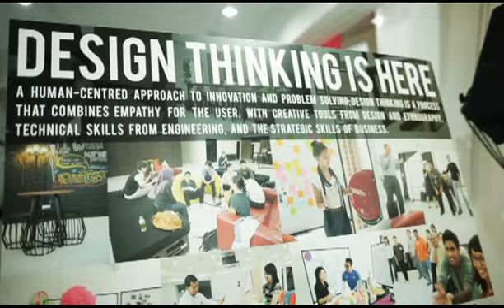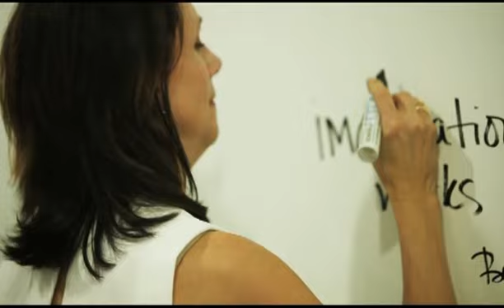Genovasi's Guest Speaker Series with Beth Comstock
On 2nd May 2013, Genovasi held the invite-only Guest Speaker Series, organised by General Electric and Genovasi. We had with us the Chief Marketing Officer of General Electric, Beth Comstock, who gave a talk on Cultivating an Innovation Ecosystem. Our attendees included CEOs and MDs of top national and multinational companies, as well as our first intake students.

At the HPI School of Design Thinking @ Genovasi, we offer the Innovation Ambassador Development Programme (IADP). The IADP frees up your imagination for a purpose through the Design Thinking methodology where participants work in teams, in partnership with top organisations in Malaysia to solve real world problems. Using Design Thinking, Genovasi will train you to brainstorm as well as bodystorm, ideate, reiterate, and build prototypes to test solutions that are high in Empathy.

Genovasi is the only Design Thinking School in Malaysia and the leading regional partner for the Hasso Plattner Institute (HPI) School of Design Thinking at Potsdam University, Germany. The HPI School of Design Thinking is a sister institute of the d.school at Stanford University, USA.